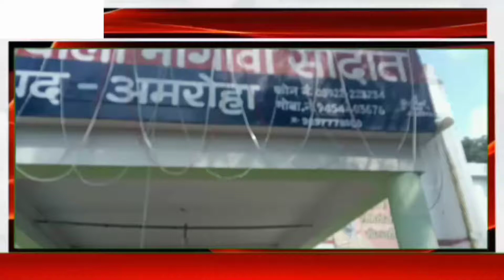जनपद अमरोहा के नौगांवा सादात थाने में मनाया गया स्वतंत्र दिवस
जनपद अमरोहा के नौगांवा सादात थाने में कोतवाल आरपी सिंह ने लहराया राष्ट्रीय ध्वज